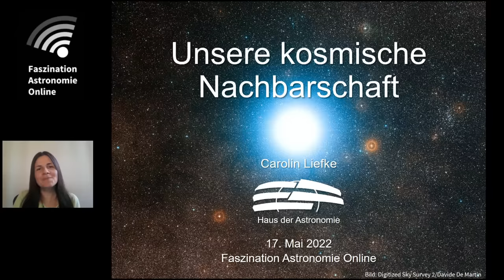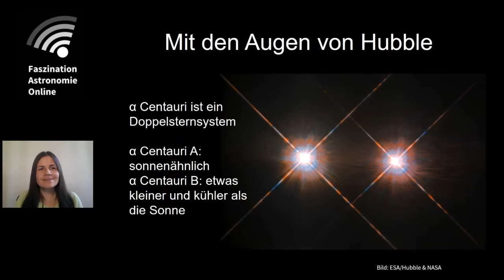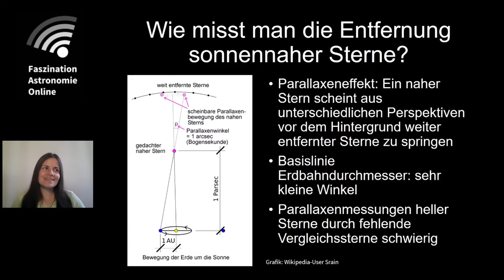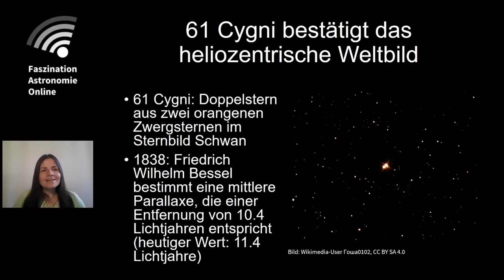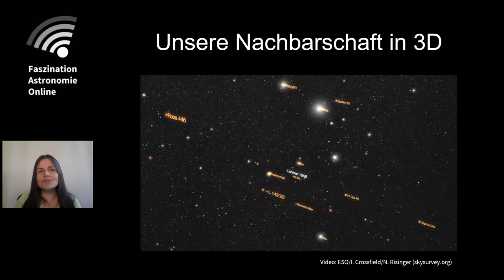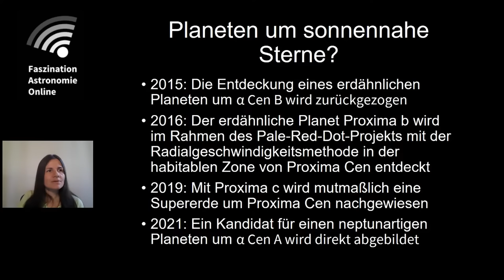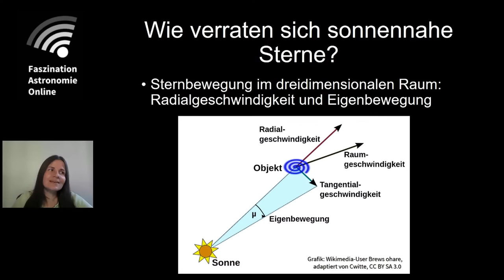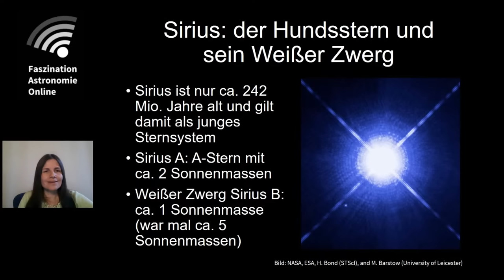Unsere kosmische Nachbarschaft - Carolin Liefke bei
Proxima Centauri ist unser nächster Nachbarstern, ist jedoch um Größenordnungen lichtschwächer als das Doppelsternsystem alpha Centauri, das er in großem Abstand umkreist und erst in einem Fernglas überhaupt zu erkennen. Sirius hingegen ist nach unserer Sonne der hellste Stern am Nachthimmel, aber bevor er in der Liste der nächsten Nachbarn an der Reihe ist, kommen vorher noch ein paar unbekannte Namen. Schauen wir zusammen nach, welche Überraschungen unsere kosmische Nachbarschaft noch so zu bieten hat - und warum.

Carolin Liefke ist promovierte Astrophysikerin und Mitarbeiterin am Haus der Astronomie in Heidelberg. Ihr früheres Forschungsgebiet ist die Aktivität von sonnennahen Sternen im sichtbaren Bereich und im Röntgenlicht